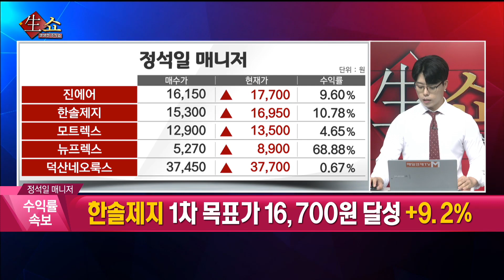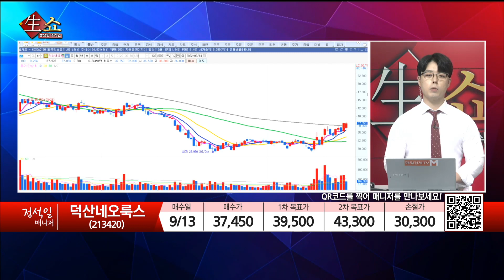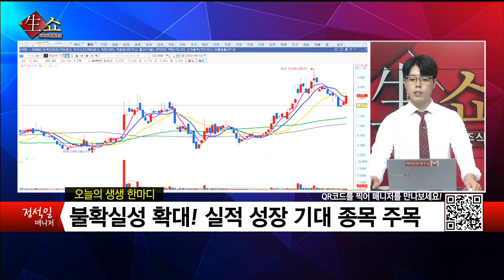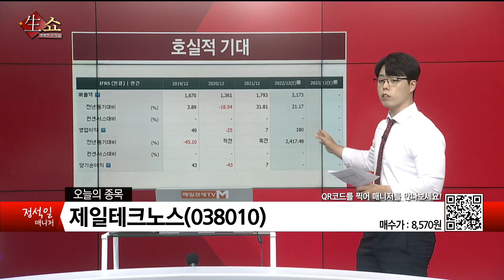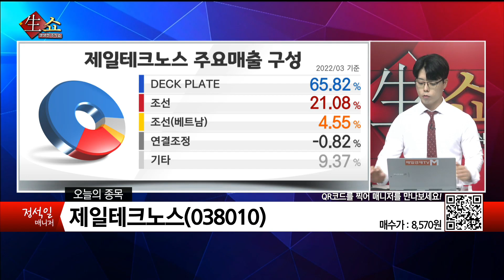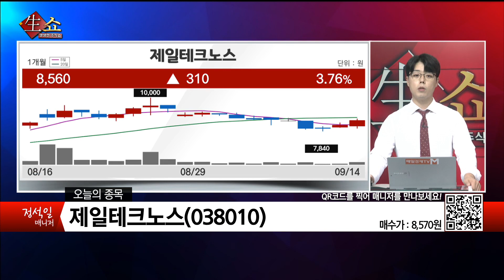[생쇼 종목추천] 불확실성 확대! 실적 성장 기대 종목 주목! 제일테크노스 / 생쇼 정석일 / 매일경제TV